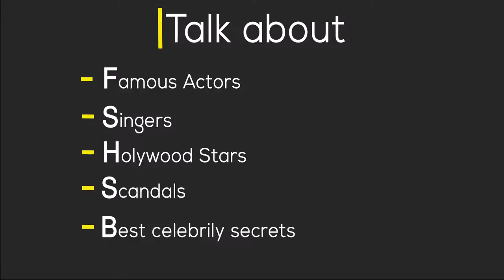Michelle Friedland: 5 Fast Facts You Need to Know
Michelle Friedland is one of three federal judges on the 9th Circuit Court of Appeals who will hear a challenge to President Donald Trump’s travel ban on Tuesday.
An hour-long hearing will be conducted via telephone on February 7th at 6:00 p.m. Eastern Time, with the other circuit court judges being William Canby and Richard Clifton.
So who is Michelle Friedland, one of three judges at the center of a national debate over Donald Trump’s immigration policy? Here’s what you need to know about her.